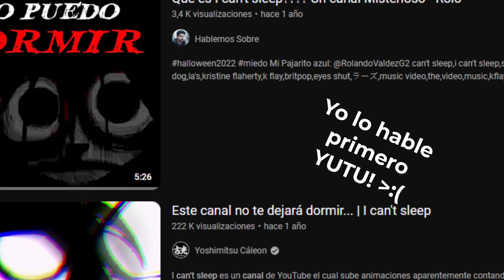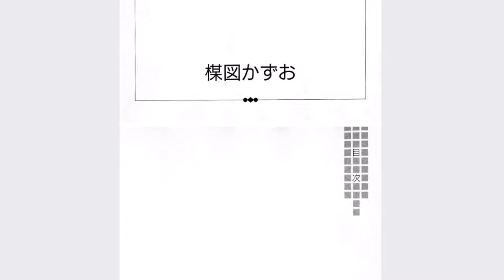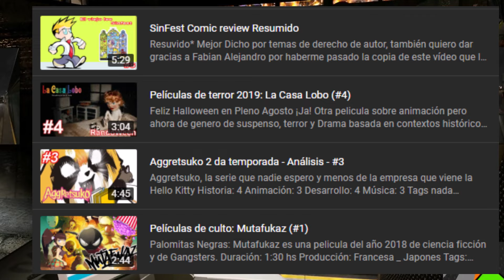Hablemos Sobre: Senrei El Manga MAS DENSO de Leer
Luchando contra el Copyright este capitulo presentamos SENREI un manga Japones de terror, uy que miedo!